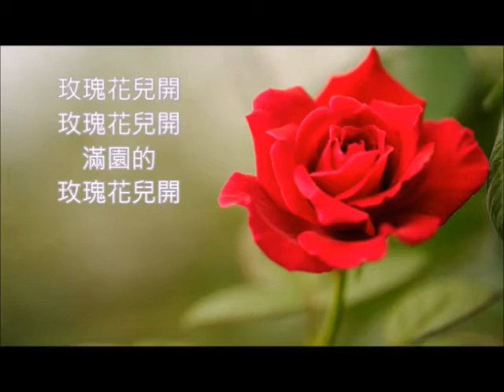丹麥民謠 Rosen fra fyn 玫瑰花開 朱慧珍填詞吟唱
Rosen fra Fyn